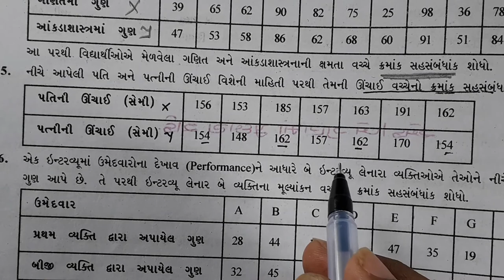આંકડાશાસ્ત્ર Statistics CH. 2 ક્રમાંક સહસબંધાક (અવલોકનમાં ગાંઠ આવે ત્યારે)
આંકડાશાસ્ત્ર Statistics
CH. 2 સુરેખ સહસબંધ
પાર્ટ :-  5 ક્રમાંક સહસબંધાક (અવલોકનમાં ગાંઠ આવે ત્યારે)

SANJAY R.VASANI (M.COM.,LL.B.,M.ED.)
 {શાળા બંધ છે શિક્ષણ નહી}